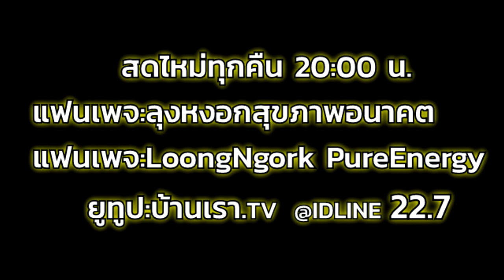ใช้เฮริบสวนโลกวิทยาศาสตร์ I PasaLoongNgorkKikkok I 120863 I 24Hrs